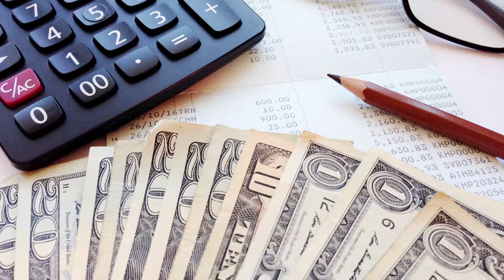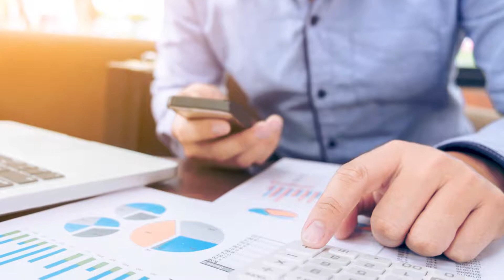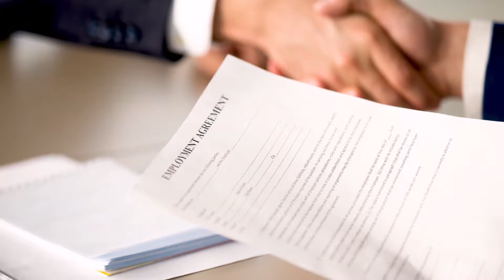Yosef Colish: How to Transition From Public Accounting to Private Wealth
Often the next step for those working in public accounting is to land a private wealth role, but how can you best ensure a successful transition? There are a few certifications that will best position you for the transition. The CPA and CFP show not only a determination to be part of the industry, but also a steadfast commitment. To see why these will help you elevate your professional career, watch our short video.